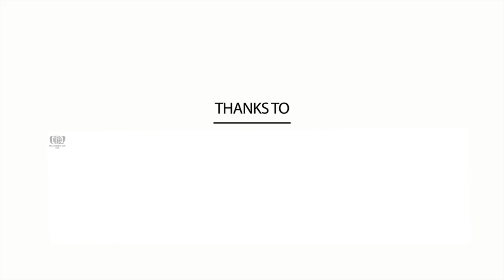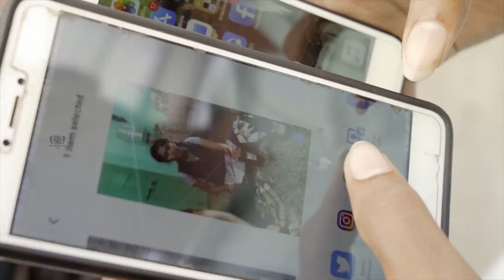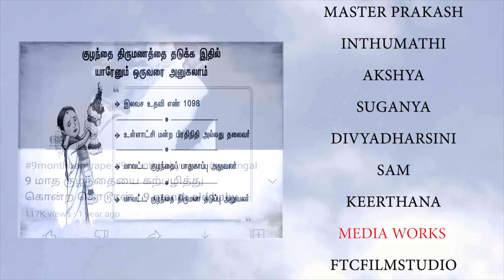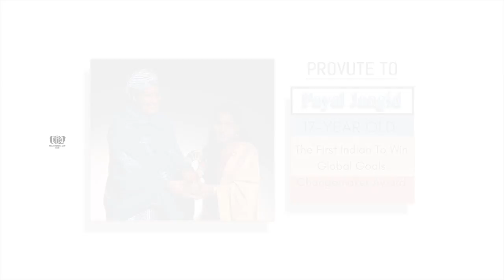Fm Short film - Based On True Stroy | Social Awareness.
அம்மா Creation (Production)
RN Picture
Nalla Irundha Sari

Cast
Mohana
Mano Ranjith
Naveen Kumar
Prakash (Master)
Indhu Mathi
Sam
Mani

Co-director
Mano Ranjith

Dubbing Studio
Gowshini Studio

DOP
Vignesh

Editing/mixing/Colorist
 Sri nath

Music
M.P Jeeva

Co-producer
Mano Ranjith

Producer
Nalineswari

Naveen Kumar

tamilshort film,
#18+ shortfilm,
love story,
love short film